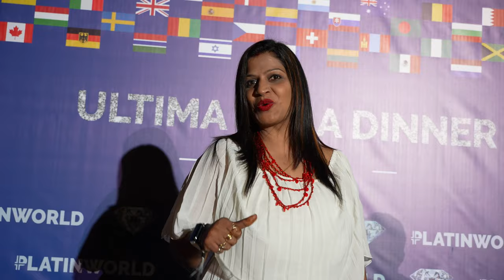An unforgettable ULTIMA Gala Dinner for top leaders in Dubai!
☝️ The channel features news, education and training sessions, as well as many useful tips and lifehacks!

One of the highlights of Dubai's Diamonds ULTIMA Convention was the ULTIMA Gala Dinner, which brought together Purple Diamond and higher-ranking community members at one of Dubai's most entrancing venues, the Armani Hotel!

Guests will remember this day full of warm, friendly atmosphere, which they spent among like-minded people. Moreover, they enjoyed the speech of the Ultima founder Alex Reinhardt and made a lot of new acquaintances with the top leaders of the project.

MB01D0PIGQF1V2X